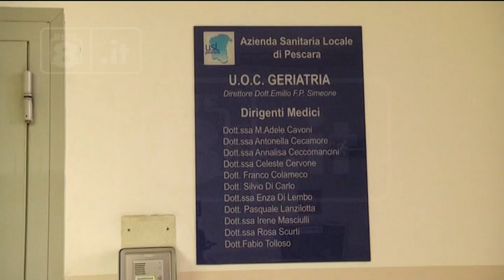Pescara - Geriatria: l’Udc annuncia proteste eclatanti